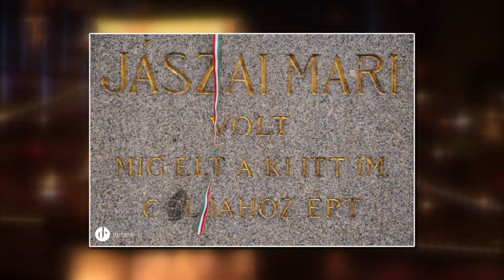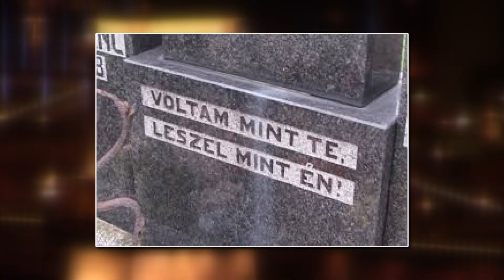Nagykörút 2018.10.27. hatoscsatorna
felelős szerkesztő-riporter: Szalai Zsolt
vágó: Kálmán Péter
műsorvezető: Dombóvári Gábor
szerkesztő-vágó: Gerstenbrein Zsuzsi
operatőr: Horváth Gábor
kameraman: Mészáros Viktor

I. rész.
Téma: JELES NAPOK, NÉPSZOKÁSOK NOVEMBERBEN
Vendég: dr. Tátrai Zsuzsanna, néprajzkutató

II. rész.
Téma: MINDENSZENTEK, HALOTTAK NAPJA
Vendégek:
Somogyi Tibor, szolgáltatási igazgató, Nemzeti Örökség Intézete
Dankó Dalma, múzeumvezető, Kegyeleti Múzeum

III. rész.
CABARET BEMUTATÓ A TURAY IDA SZÍNHÁZBAN